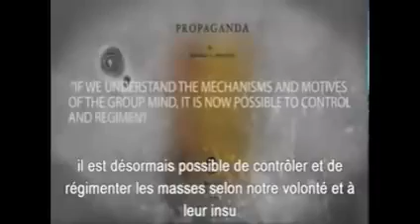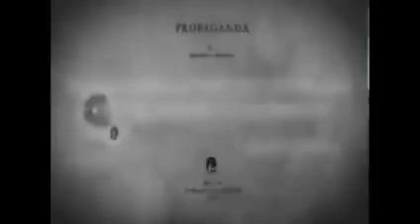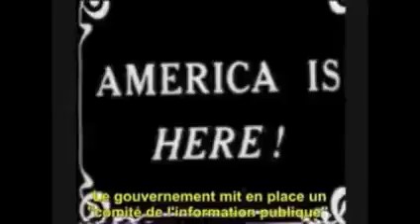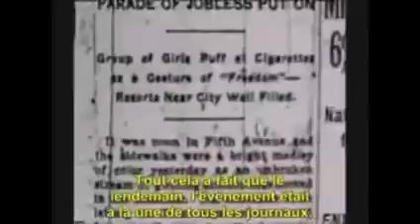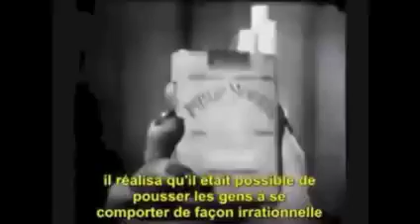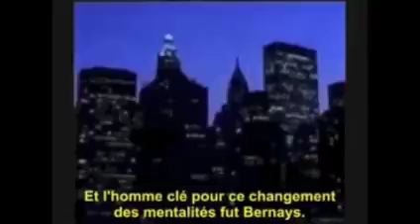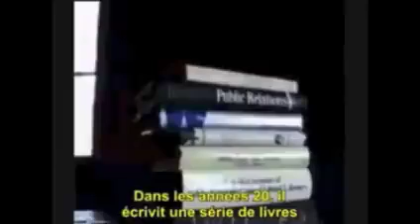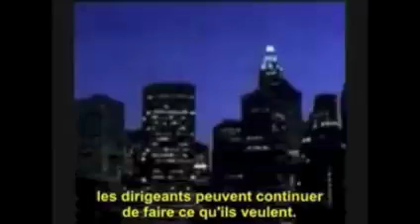Engenharia Social Psiquiátrica